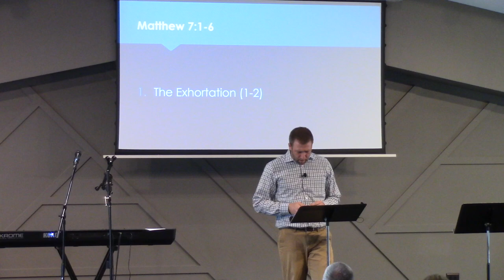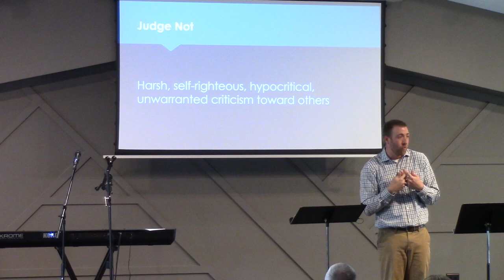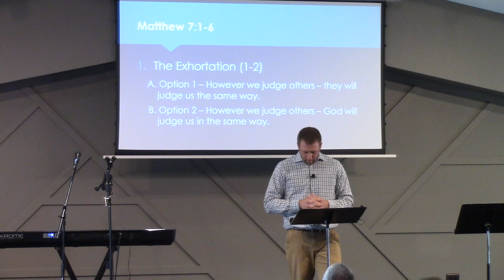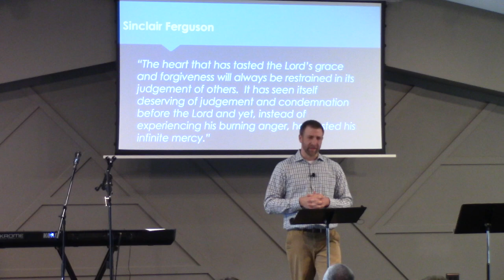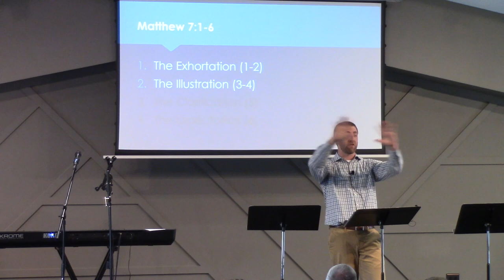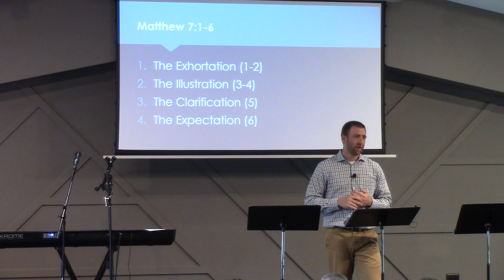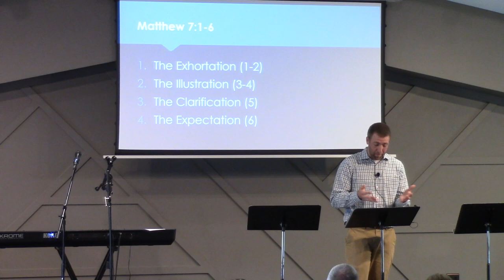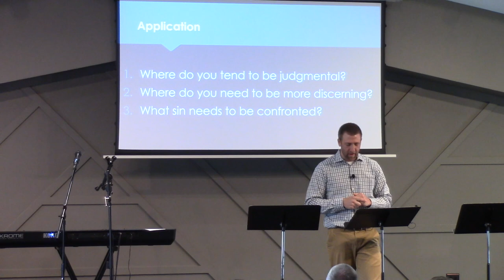Matthew 7:1-6 // Judge Not